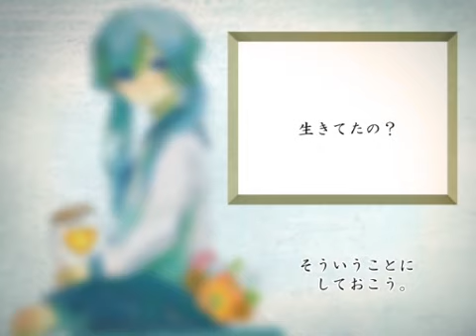[zuP feat Hatsune Miku] ]「Life」[Sub Ita] [Nayuta cover]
Title: Life
Music\Lyrics: Tamaa~zuP
Art: Wakuraba